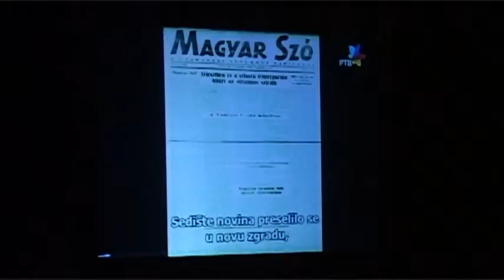2014 12 24 Jubileumi ünnepség a Magyar Szó 70 éves megjelenése alkalmából